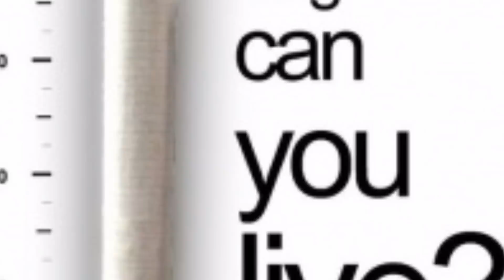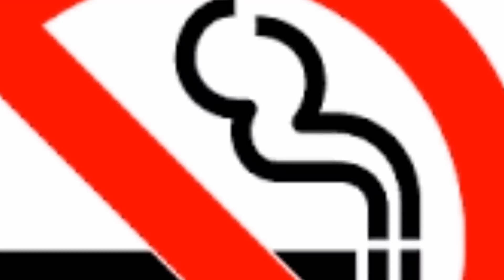ብኸመይ ምትካኽ ሽጋራ ተቃርጽ